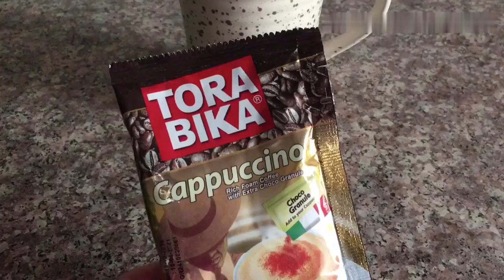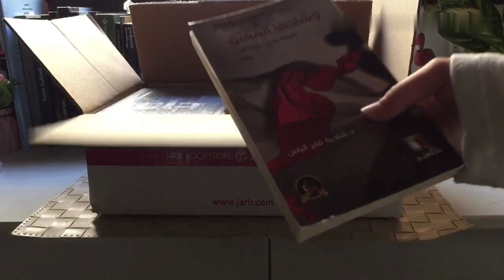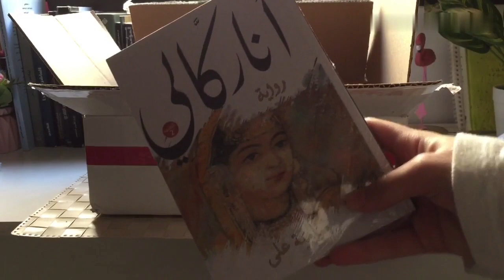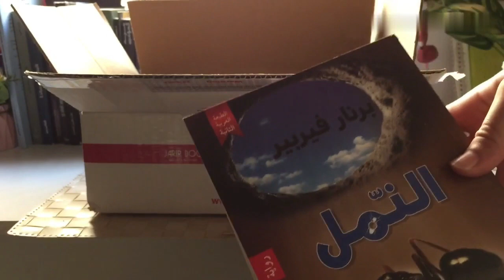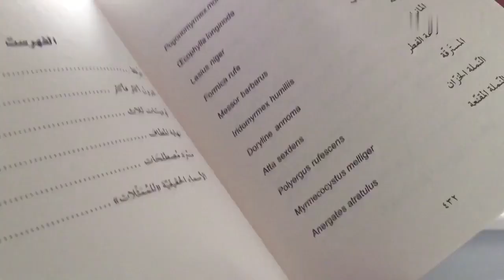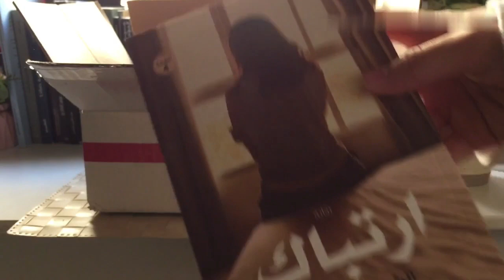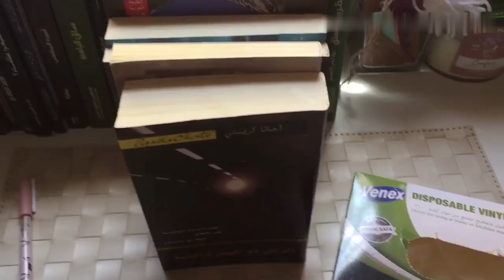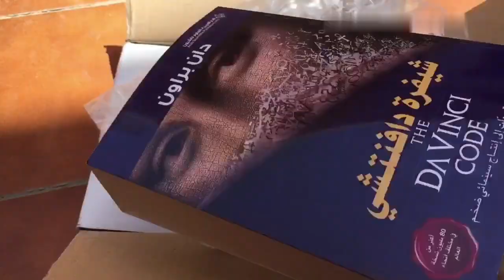مشترياتي من جرير/book haul 📚🌱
اهلا ياحلوين
كيفكم؟
اتمنى تكونوا بخير اذا اعجبكم الفيديو يليت تدعموني بلايك واشتراك.
حساباتي:
حساب القراءة:hsreader1